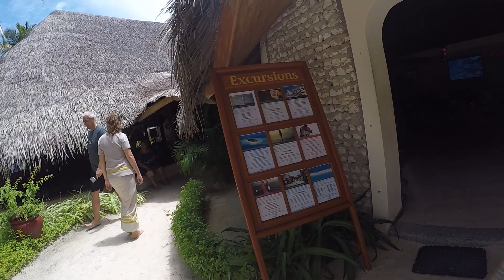first entry onto kuredu island